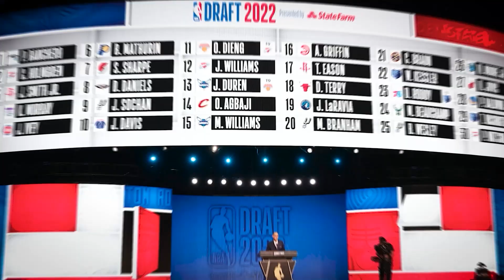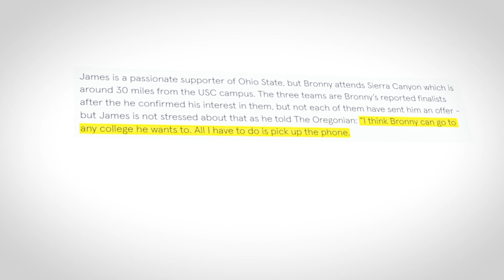LeBron James RETIRING From The NBA Could CHANGE Everything..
Welcome to Latest Hoops in this video, we will be delving into the fascinating world of LeBron James RETIRING From The NBA Could CHANGE Everything.. Stay tuned until the end as we provide you with in-depth insights and valuable information.